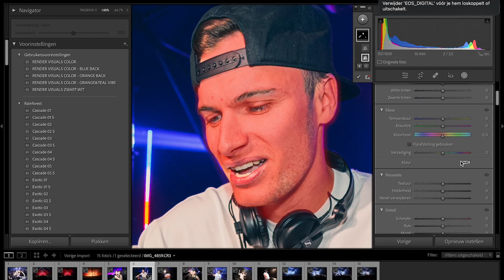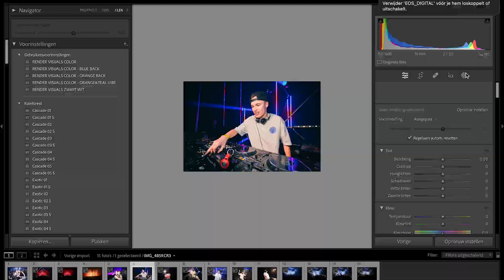STOP MET DIT TE ZEGGEN OVER FOTOGRAFEN! - LEYTON VLOGT #2